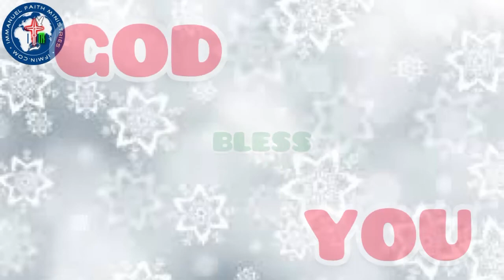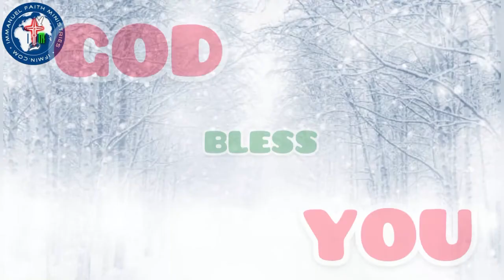BIBLE VERSES OF THE DAY 24th SEPTEMBER 2021